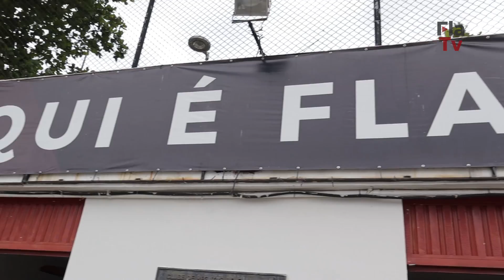Rumo à Tóquio com Vanessa Cozzi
A remadora do Flamengo Vanessa Cozzi já representou o Brasil nos Jogos Olímpicos de 2016, no Rio de Janeiro. Agora ela vive, mais uma vez, a rotina de treinamentos para realizar o maior sonho de um atleta de alto rendimento: se classificar para uma Olimpíada. A atleta é a convidada de hoje da série Rumo a Tóquio. Acompanhe, na FlaTV.